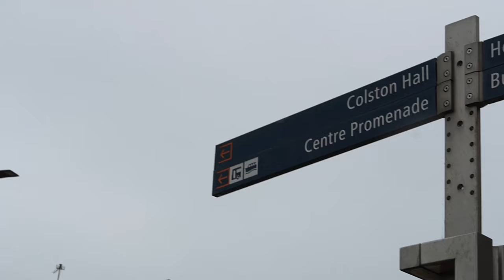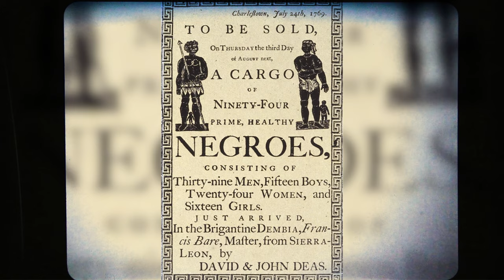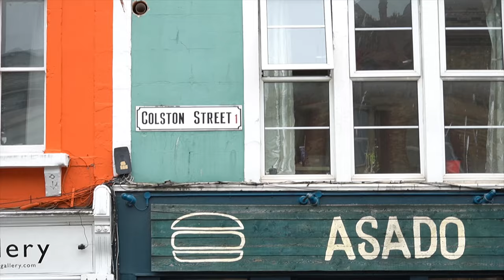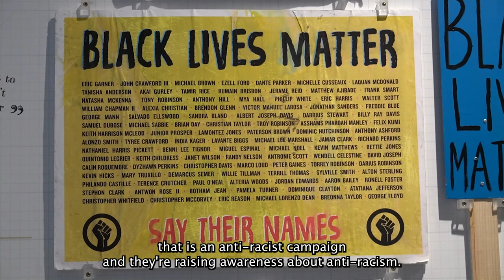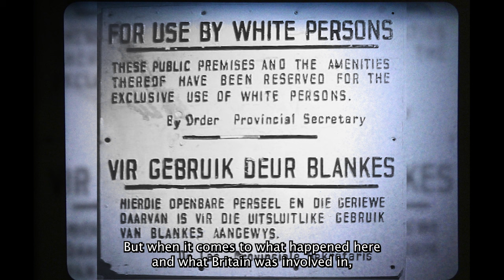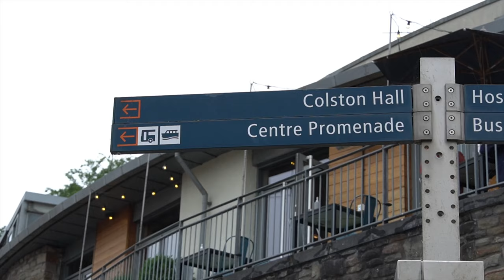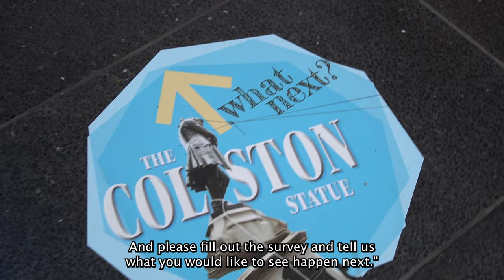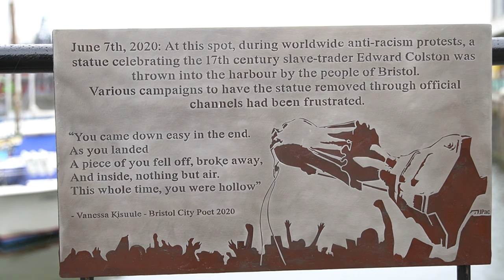Bristol's Dark Past | The Legacy of a Slave Trader Philanthropist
Edward Colston was a British slave trader from Bristol, England. In 2020, Bristol's Colston statue was torn down and thrown into Bristol Harbour by Black Lives Matter (BLM) protestors.

In the UK, colonial statues & reminders of Britain's slave trade can be seen all over the country. As a colonial power, the British Empire was involved in the Triangular Trade, or Transatlantic Slave Trade. Britain's Royal Africa Company (RAC), owned the ships that transported slaves from Africa to the Americas.  British slavers and merchants very rich through the slave trade. With their wealth, many gave money to charity and communities, so statues were put up honouring them. These controversial statues from our imperialist past are still there today.

After the death of George Floyd in the USA, BLM protests reignited the debate over memorials and statues of racist historical figures, Europe's colonial heritage, & Britain's national memory. Many argue that the slave trader statues honour those involved in the slave trade.  In Bristol, Colston is one of those figures. Other than the Colston statue, streets, and businesses were named after him, too. There was Colston school, Colston tower, Colston street, Colston yard, and Colston’s Almhouse,

After cycling to Bristol, Jill and I met up with Dr. Shawn Sobers, from the We Are Bristol History Commission, which was set up following the Bristol statue toppling to help address the city’s past.

Since the BLM protests and the Bristol statue toppling, the Colston statue has been removed from Bristol Harbour and was relocated for a time to the Colston display at the M Shed museum. While that display has ended, it will be placed in a long-term exhibition in the future.

00:00-00:40 - Arriving in Bristol
00:41-01:42 - BLM Protests Spread Across the World
01:43-03:32 - The Triangular Trade & Transatlantic Slave Trade
03:33-04:36 - Statues of Slave Traders & Slave Trade Profiteers
04:37-05:53 - Who was Edward Colston?
05:54-06:22 - Other Bristol Sites named after Colston
06:23-07:50 - Legacies of Britain's Racism
07:51-10:20 - Confronting Britain's Colonial Past or "Erasing History"?
10:21-11:26 - Do Bristolians notice Bristol's Dark History?
11:27-12:10 - The Colston Display at Bristol's M Shed Museum
12:11-13:58 - It's not just Bristol: Most of Britain has Links to the Slave Trade